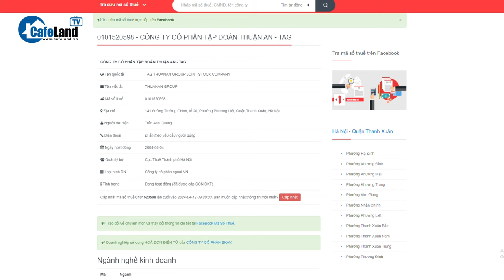BẮT Chủ tịch Tập đoàn Thuận An và một số CÁN BỘ tỉnh Bắc Giang? | CafeLand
Ngày 15/4, Trung tướng Tô  n Xô - Người phát ngôn Bộ Công an, cho biết Cơ quan Cảnh sát điều tra Bộ Công an (C03) đã khởi tố vụ án “Vi phạm quy định về đấu thầu gây hậu quả nghiêm trọng; Đưa hối lộ; Nhận hối lộ” xảy ra tại Công ty Cổ phần Tập đoàn Thuận An.